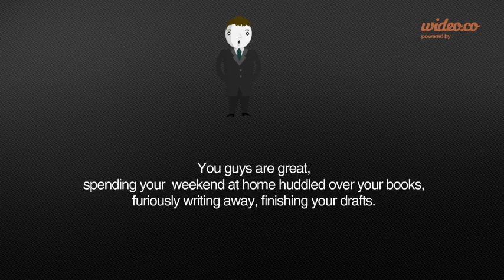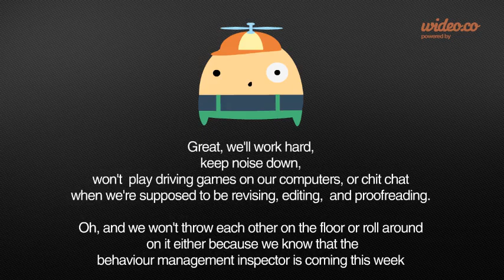Analytical Assignment starter - by Wideo.co